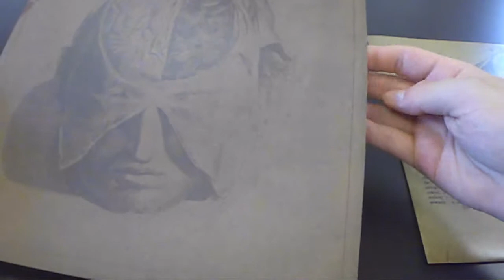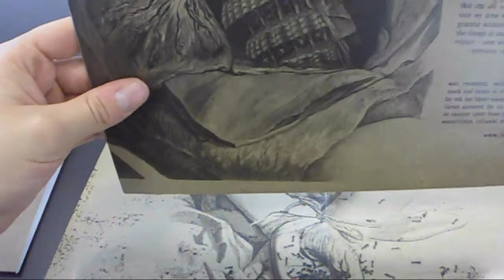Farsot - Insects - 12" LP edition [Product Presentation]